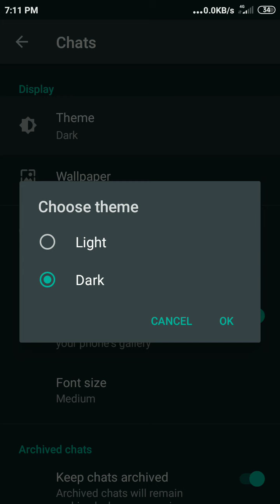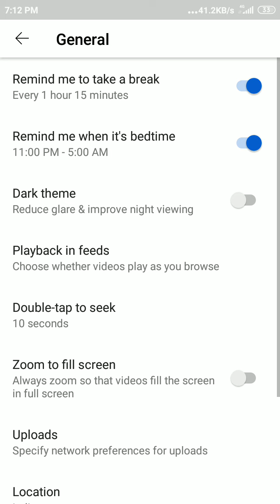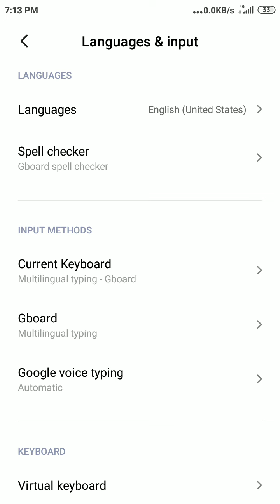Whatsapp Telegram YouTube or g board in dark mod